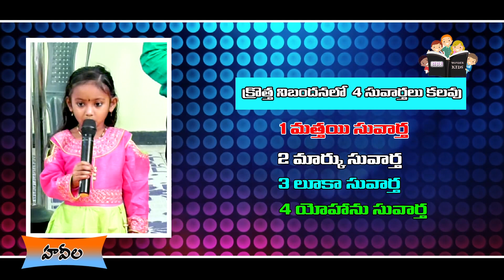Jcc - kadapa Sunday school Student Haveela Telling God`s words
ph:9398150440